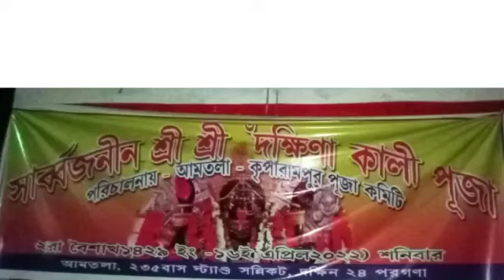22 April 2022